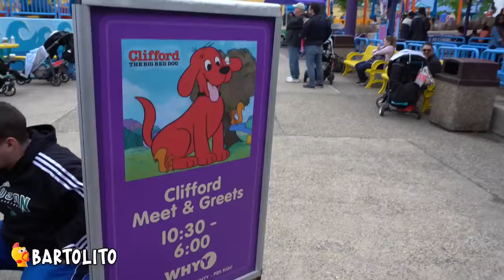5 CLIFFORD EXE Captados en Cámara en la Vida Real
Bluey es una serie animada que nos cuenta sobre la vida diaria de bluey, una perrita de seis años que se caracteriza por su exceso de energía, imaginación Y una enorme curiosidad por el mundo, de esta forma convirtiendo el día a día de su familia en una extraordinaria aventura.